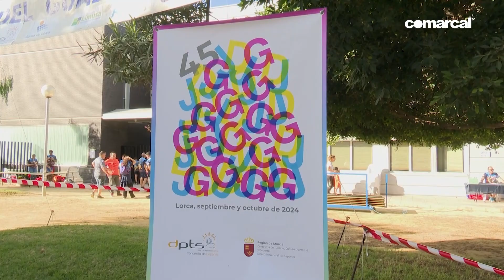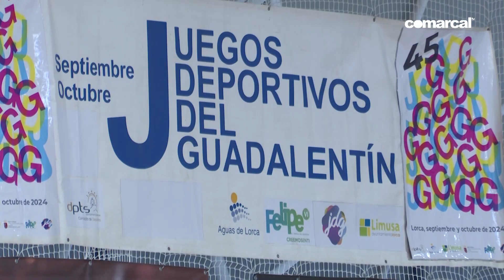CODE 1ª PARTE LUNES 07 10 2024